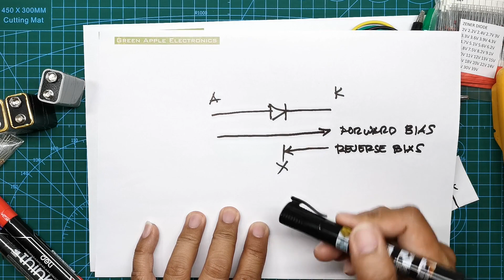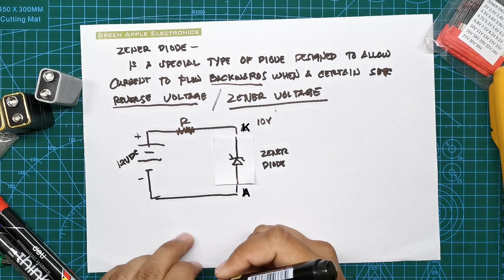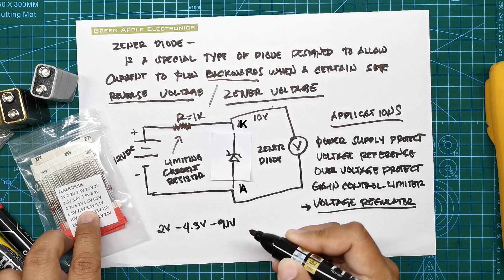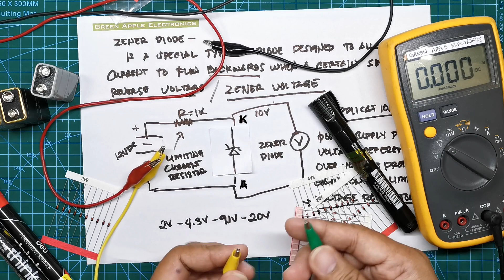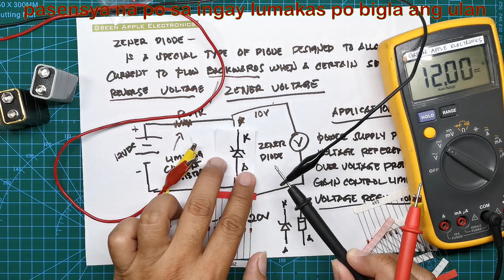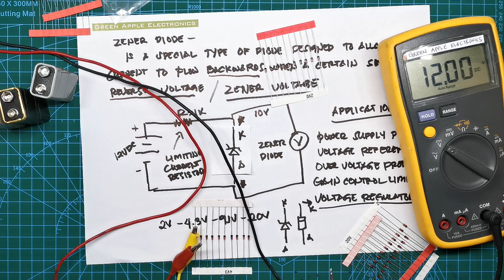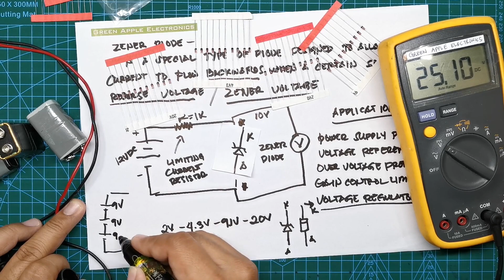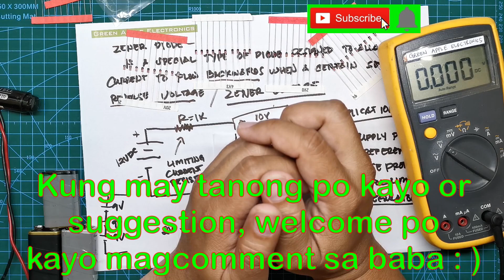Zener Diode - details and how to test. (Tagalog)